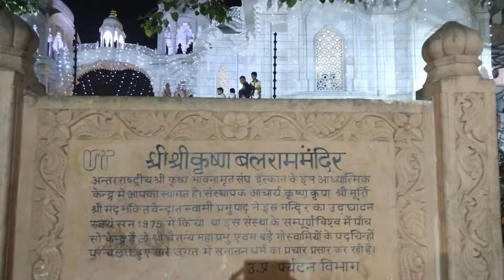Visit to Taj Mahal